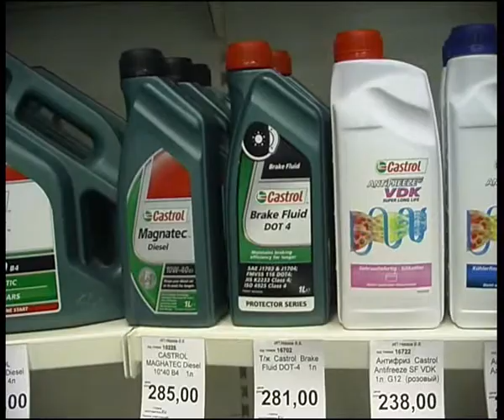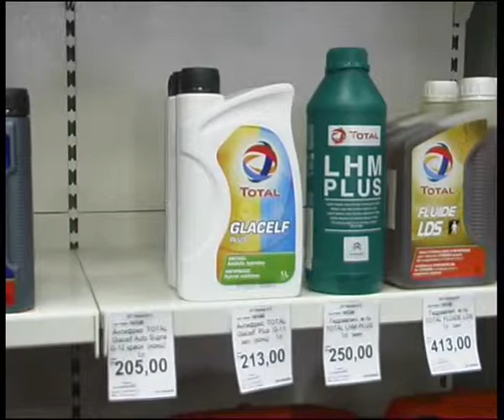favorit 12-9.flv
Алексей Челейкин - автоцентр "Фаворит" тестируем тормозную жидкость, Alexey Cheleykin - brake fluid test with "Favorit" garage .